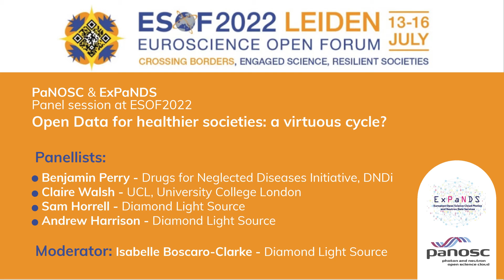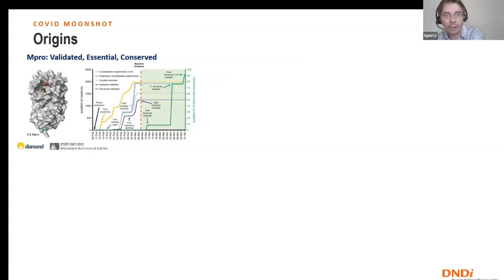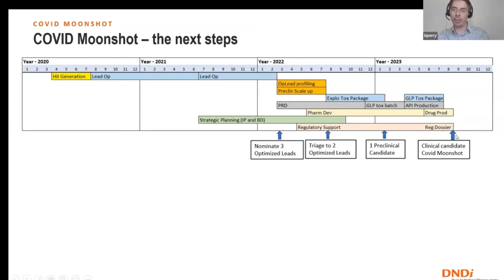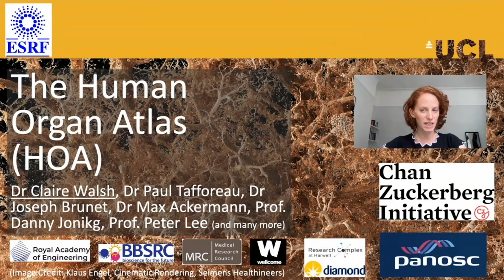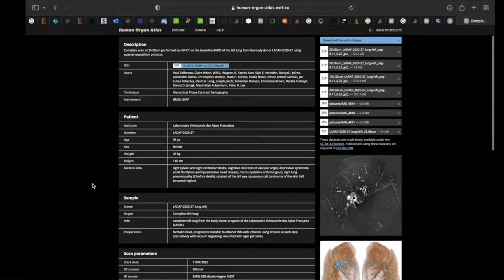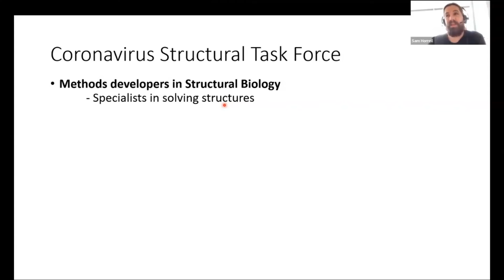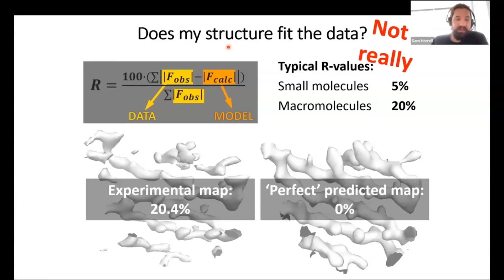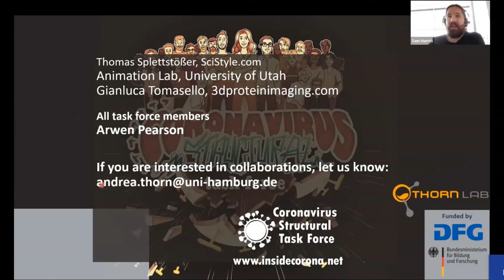PaNOSC & ExPaNDS panel session at ESOF2022 - Open Data for healthier societies: a virtuous cycle?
On 13-16 July, 2022, the European Science Open Forum - ESOF 2022, took place in Leiden, the Netherlands. PaNOSC & ExPaNDS joined the event with the panel discussion "Open Data for healthier societies: a virtuous cycle?".
The session showcased the needs and achievements so far, for data to be open, but also the role of global mobilisation in the face of challenges like pandemics, and highlighted some of the achievements, which have led to therapies being developed, including medication for low- and middle-income countries.
Three expert scientists in the life sciences domain - Benjamin Perry (DNDi), Claire Walsh (UCL, ESRF) and Sam Horrell (Diamond Light Source) - presented three virtuous examples: the Protein Data Bank (PDB), COVID Moonshot Consortium and the Human Organ Atlas, which led to setting up open data banks and portals for faster discoveries and breakthroughs in the life sciences domain and beyond.
Finally, Andrew Harrison, CEO of Diamond Light Source and former chair of the LEAPS initiative, presented how European photon sources embraced and reacted to the new challenge posed by the pandemic.
The session was moderated by Isabelle Boscaro-Clarke (Diamond Light Source).